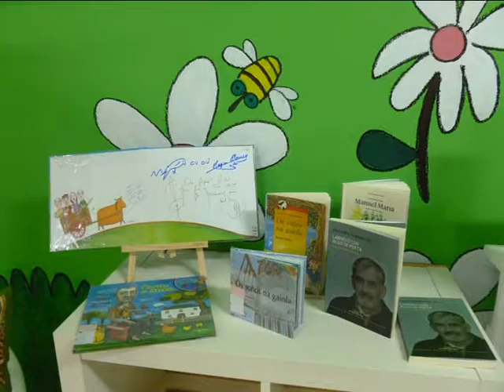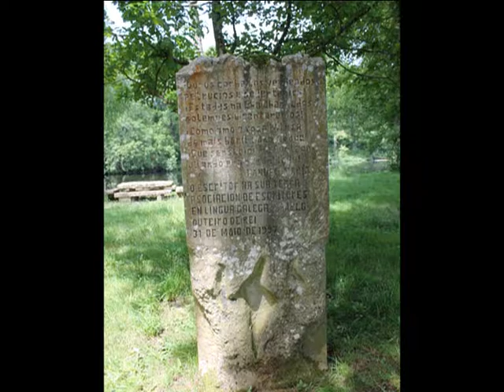Roteiro Manuel María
Roteiro literario realizado polo alumnado de 5º e 6º curso de Primaria entorno á figura de Manuel María no seu pobo natal, Outeiro de rei.